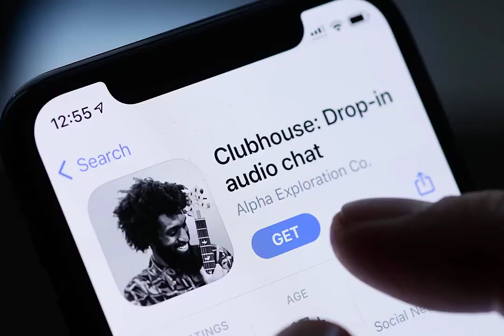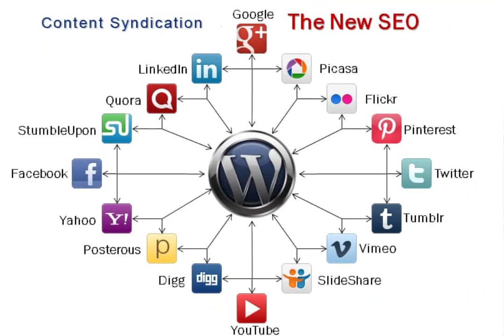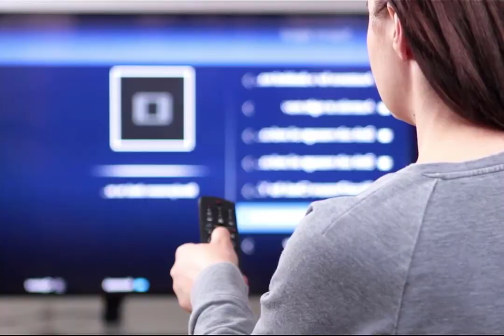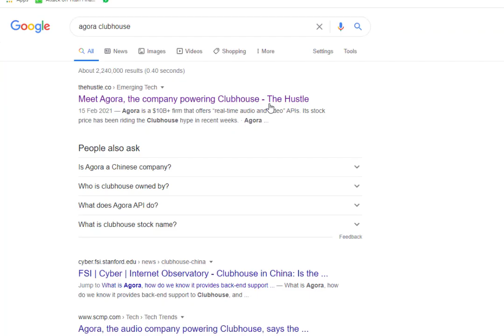什么是 clubhouse - 到底什么是 clubhouse - 商业郑策略之什么是 clubhouse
近期爆红的ClubHouse 是什么？需要邀请码才能加入的神秘 ... Clubhouse 其实是一款主打即时交流的音频社交平台，用户可以创建房间组织人们来听讲和发言。房间被分为公开、社交和私密，听众可以通过举 ...

Clubhouse是一款由阿尔法探索公司（Alpha Exploration Co.）所发布的多人在线语音聊天社交软件。目前Clubhouse采取邀请注册的方式，必须要有邀请码方可 ...

【近期最火红Apps！】到底什么是Clubhouse? 需获得『邀请码
 近期爆红的Clubhouse App是一个语音聊天室应用程序。它所采用的注册方式和以往的社交媒体完全不同，而是需要《邀请码》才能完成注